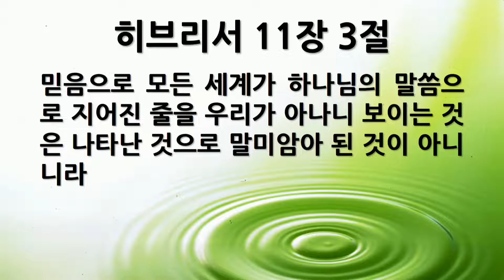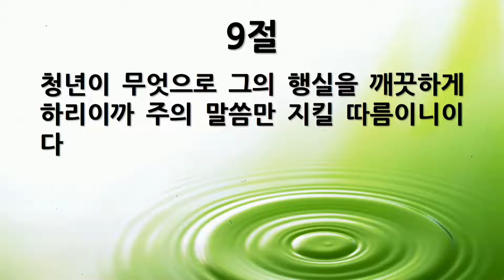[새벽묵상] "시편 119편 말씀과 함께하는 고난주간(1)" 2020-04-06 [서울제일교회]